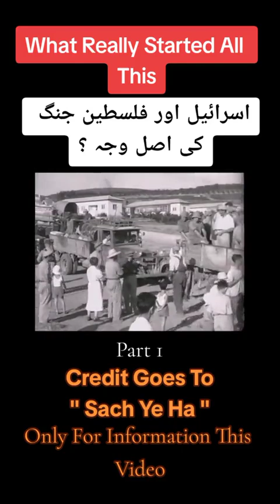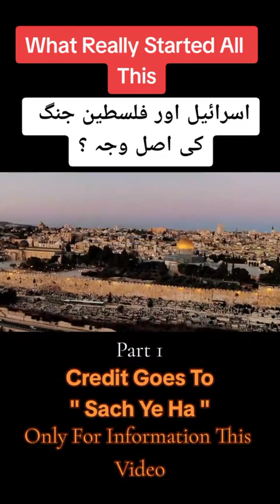History Of War B/W Phalasitane And Israil 😭Video youtubevideo # IImartance